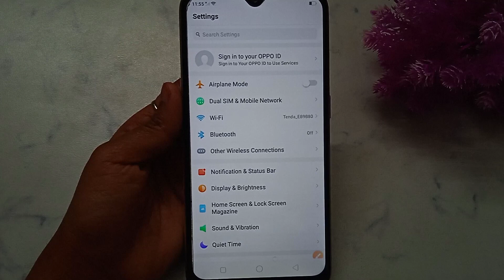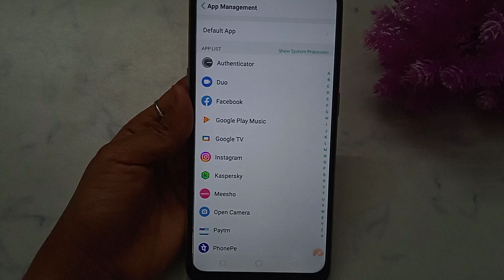How to delete account permanent in Magic Rummy Cash Rummy Online | account Kaise delete Kare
Magic Rummy Cash Rummy Online account Kaise delete Karen
Magic Rummy Cash Rummy Online ID kaise delete Karen
Magic Rummy Cash Rummy Online main ID kaise delete Karen
Magic Rummy Cash Rummy Online par ID kaise delete Karen
Magic Rummy Cash Rummy Online par account Kaise delete Karen
Magic Rummy Cash Rummy Online app me account Kaise delete Karen
Magic Rummy Cash Rummy Online App mein account Kaise delete Karen
Magic Rummy Cash Rummy Online app per account Kaise delete Karen
Magic Rummy Cash Rummy Online App par account Kaise delete Karen
Magic Rummy Cash Rummy Online app me ID kaise delete Karen
Magic Rummy Cash Rummy Online app mein ID kaise delete Karen